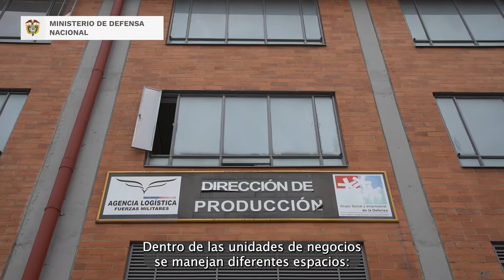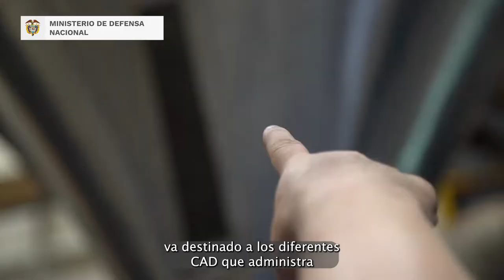Agencia Logística, con vocación de servicio, trabajamos por nuestra Fuerza Pública.